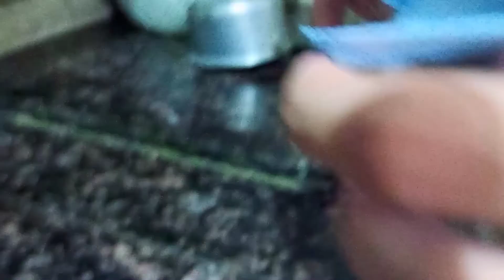THERE is no bacteria 🦠 in masks, So keep masks everytime with you 🙏🏻 (27/april/2021).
Hey, what's up guys ❤️ kya haal chaal toh i am sharing my life story day by day with you guys so tha you all can remain entertained and can make your mind refresh from my vlog so Now CORONA  is rapidly increasing and our government announced a lockdown in mohali  Chandigarh and at many more places. Its now a second for us to get together like a family to fight with this corona. Due to this our INDIANS becoming tensed day by day and i seek my vlogs are entertaining you so in this this also i made this vlog for your entertainment🎥  So Guys WATCH out this whole vlog i hope you all will enjoy it and never miss the end because it is full of MYSTERY 🤐 and that is my end of day 💚

To watch some daily post aur behind the scene follow me on other SOCIAL platforms ✌️✌️

Love from chandigarh guys ❤️❤️

S U B S C R I B E    F O R   M O T I VA T I O N